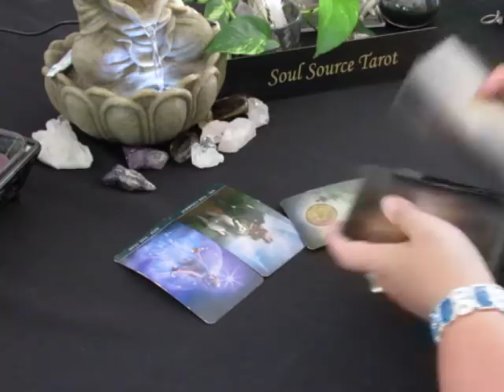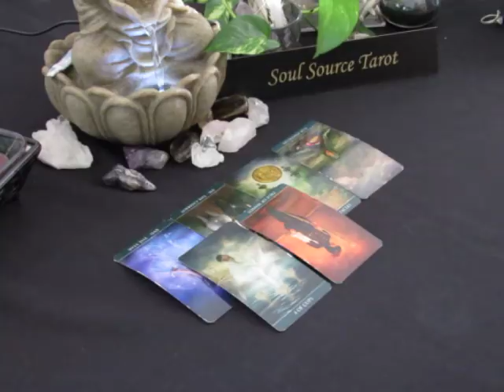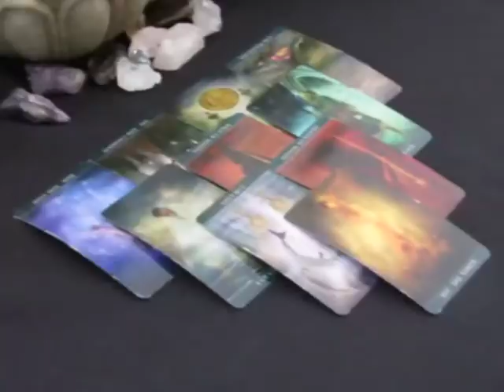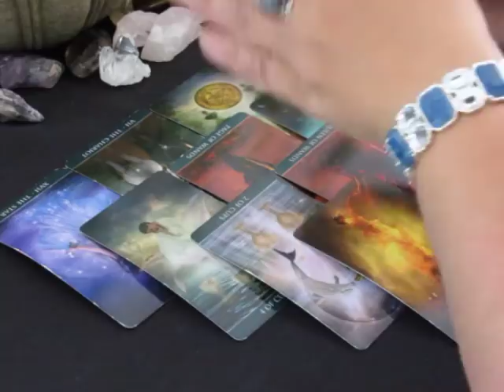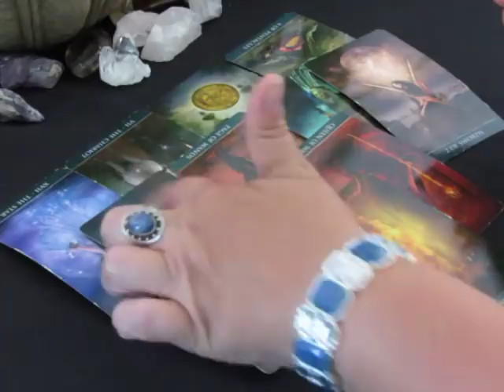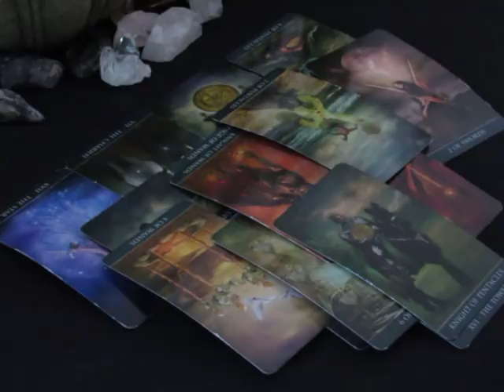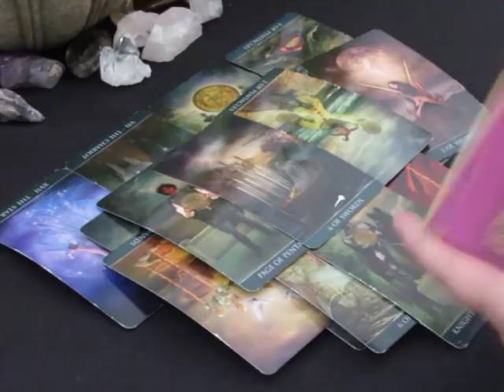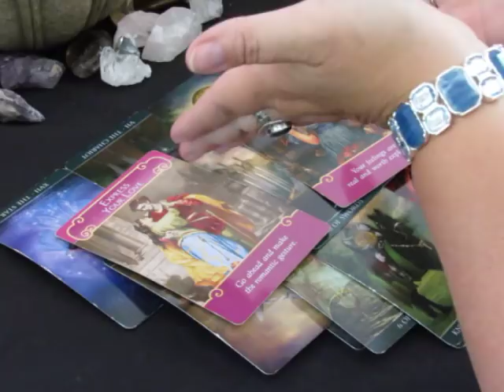~Libra~Love~Take a Risk~June 18 to 24, 2018 Libra Tarot Reading